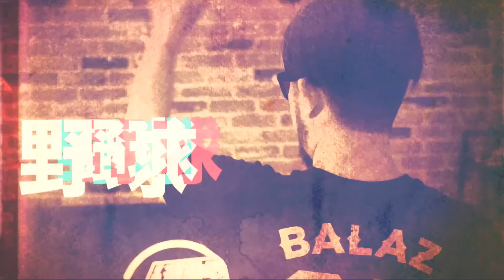【野球乾一杯 EP.235】差點被釋出的棒球路，12強冠軍獎金怎麼花 ft.王志煊、陳克羿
留言抽簽名！本集乾一杯邀請到台灣英雄王志煊、陳克羿，在一度走投無路時有什麼關鍵轉變。我們也有大獨家！連線東京，揭秘冠軍獎金要如何運用！本週共勉之也帶大家回顧12強奪冠之路🏆

🎉慶祝PJK潘傑楷全壘打🎉
Taiwan is讚應援毛巾9折❗️9折❗️9折❗️
快來和阿強一起幫中華隊加油🇹🇼🇹🇼🇹🇼